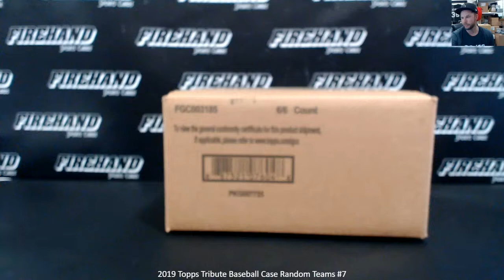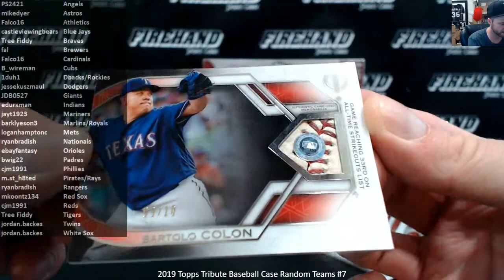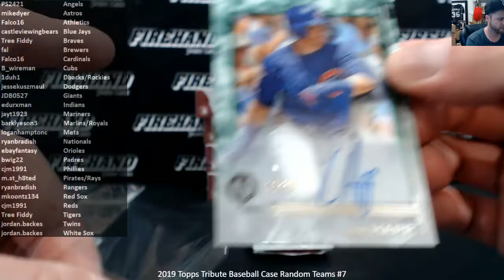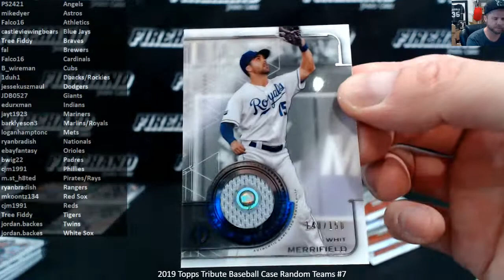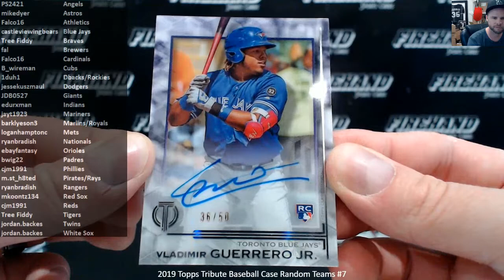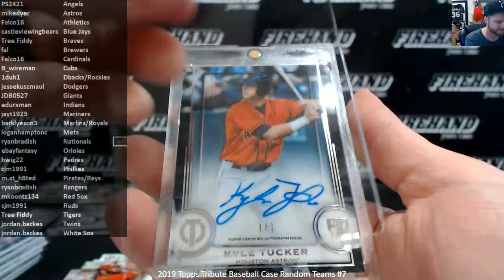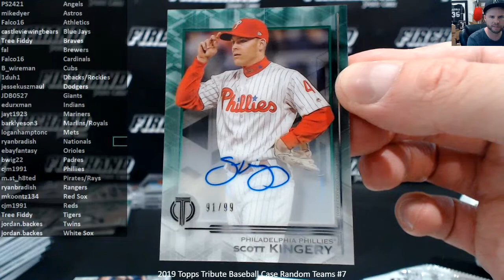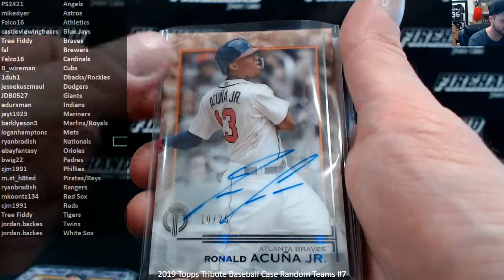2019 Topps Tribute Baseball Case Random Teams #7 ~ 8/15/19